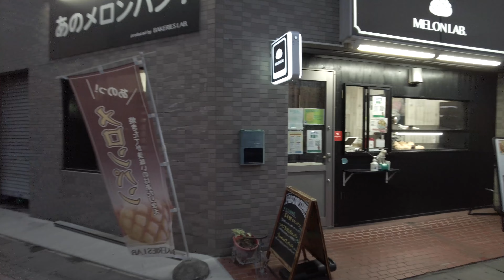⁴ᴷ Saitama: Higashi Omiya Station (東大宮駅) / JR Utsunomiya Line : Japan Walking Tour (May, 2022)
Higashi-Ōmiya Station (東大宮駅, Higashi-Ōmiya-eki) is a passenger railway station on the Tōhoku Main Line located in Minuma-ku, Saitama, Japan, operated by East Japan Railway Company (JR East).

Minuma-ku (見沼区, Minuma-ku) is one of ten wards of the city of Saitama, in Saitama Prefecture, Japan, and is located in the northern part of the city. As of 1 March 2021, the ward had an estimated population of 163,869 and a population density of 5300 persons per km². Its total area was 29.14 square kilometres (11.25 sq mi).

Saitama (さいたま市, Saitama-shi, Japanese: [saꜜitama]) is the capital and the most populous city of Saitama Prefecture, Japan. Its area incorporates the former cities of Urawa, Ōmiya, Yono and Iwatsuki. It is a city designated by government ordinance. Being in the Greater Tokyo Area and lying 15 to 30 kilometres north of central Tokyo, many of its residents commute into Tokyo. As of 1 February 2021, the city had an estimated population of 1,324,854, and a population density of 6,093 people per km² (15,781 people per mi²). Its total area is 217.43 square kilometres (83.95 sq mi).

From Wikipedia